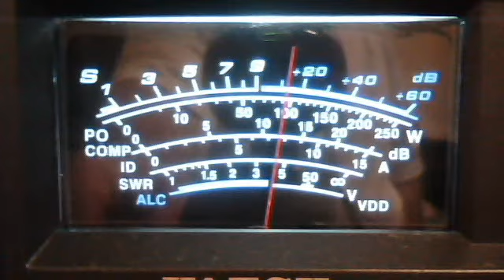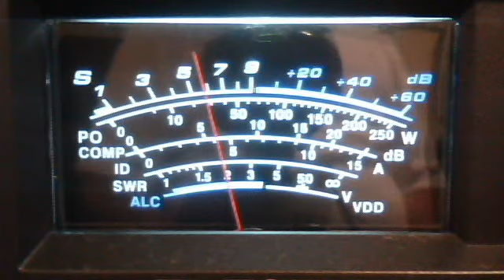fortymobile's webcam video April 29, 2011 09:23 AM